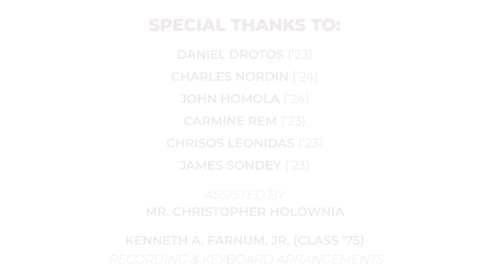Ash Wednesday 2023 | Fordham Prep Liturgical Choir "Kyrie Eleison" by M. Joncas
Happy Ash Wednesday! ✝️

Here is Fordham Prep's Liturgical Choir singing "Kyrie eleison" by M. Joncas (from "No Greater Love" Mass).

Singers
Back Row: Carmine '23 (left), John '24 (center), Leonidas '23 (right)
Front Row: Daniel '23 (left), Charles '24 (right)

Assisted by Christopher Holownia, SJ
Recording & keyboard arrangements by Kenneth A. Farnum, Jr. '75